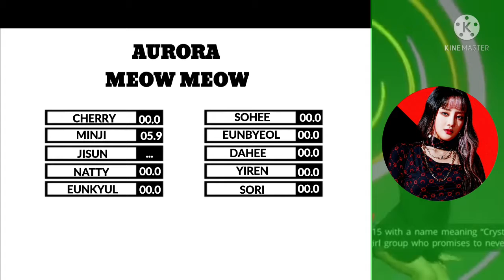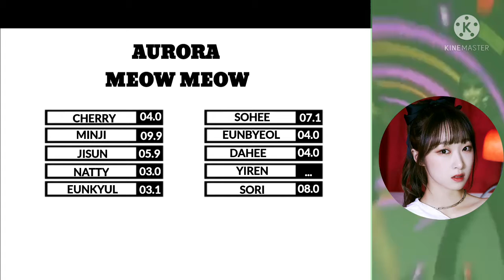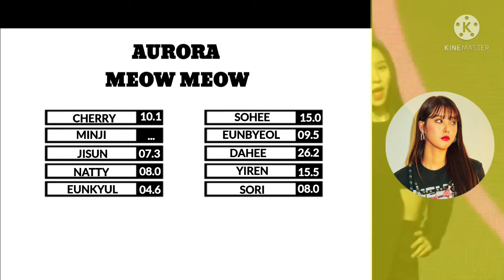AURORA (오로라) - 'MEOW MEOW' (LINE DISTRIBUTION) [B-SIDE)